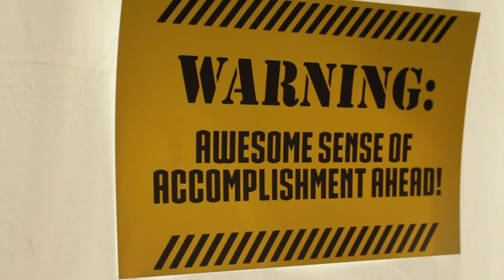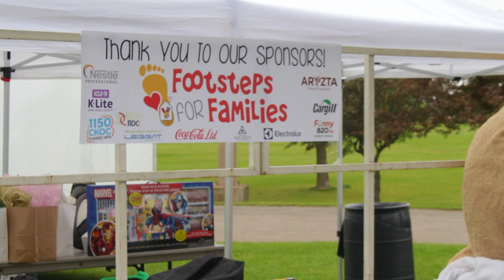At Ronald McDonald House Hamilton's Footsteps for Families event